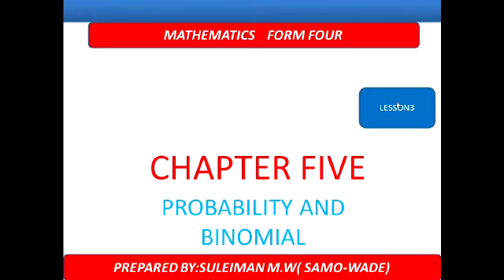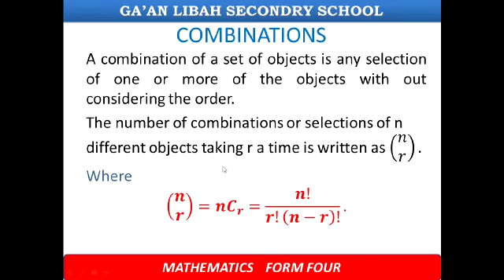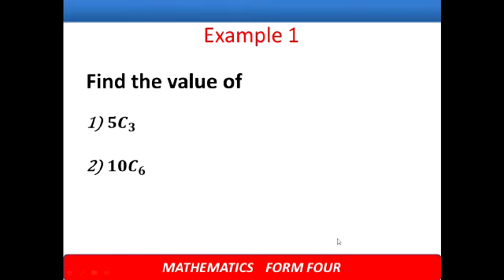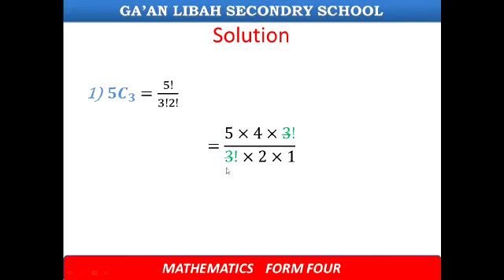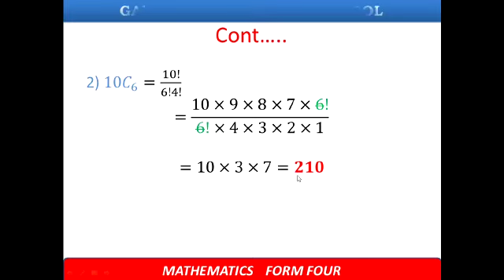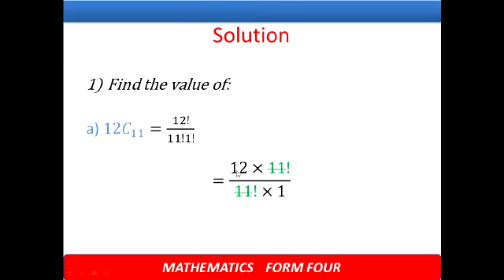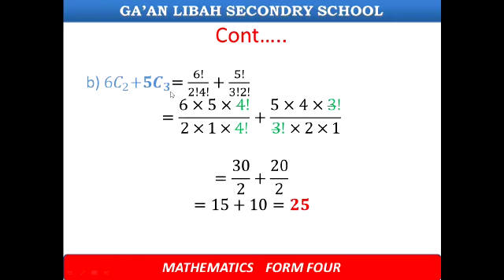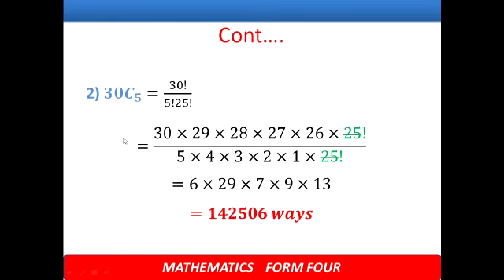Form four |maths | lesson 3 |sh.ibrahim sh.yusuf sh.madar Ex-gacan libax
Fadlan la soc qaybaha danbe